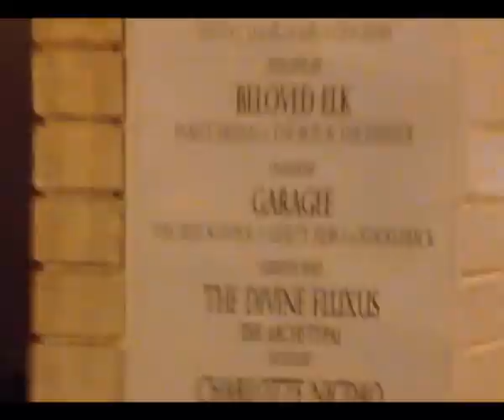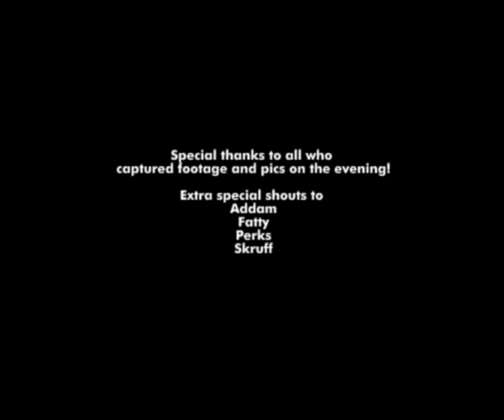Garagee - 'the Eldorado show' Official Vinyl Launch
This clip is an excerpt from Garagee's live 'Eldorado Show' (of the track 'Part IV (Zeits)' ), done in support of the new vinyl concept EP release,. 'Eldorado'...!
Footage was captured at and around the launch gig @ The Empress Hotel, Nth Fitzroy, on the 14th September 2012, by friends, family and fans.
Enjoy!x